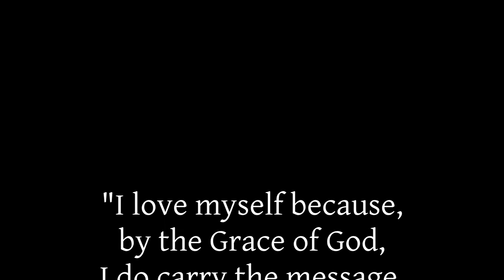Sarah Sue: A Life in Photographs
A video tribute shown at the memorial service of Sarah Sue Gambill Richter (October 12, 1942 - May 24, 2014) of Atlanta, Texas, on May 31, 2014.

Music by The Gourds (recorded live May 28, 2010, at Threadgill's south in Austin, Texas) and Merle Haggard.